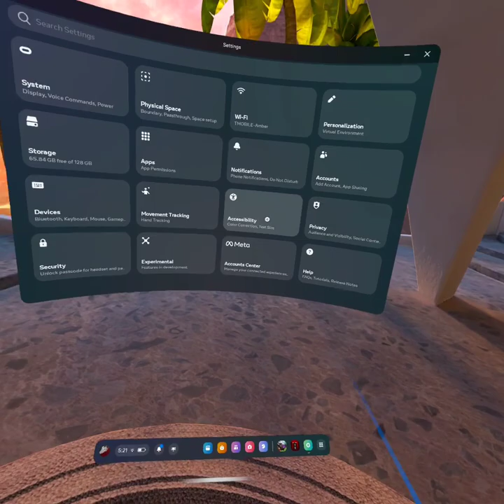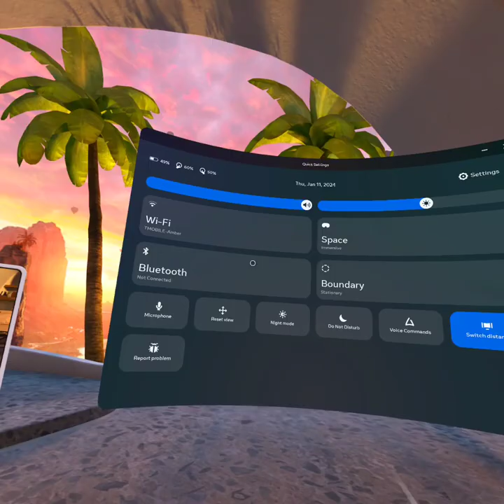funny#yelling playing a scary VR game Gorilla Tag Terror"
"Enter the dense jungle where shadows loom and primal fears awaken. In this harrowing game, you find yourself stranded amidst a labyrinth of twisted vines and ominous sounds. But you're not alone. A hulking presence lurks in the darkness – a relentless gorilla, enraged by your intrusion into its domain. With every step, your heart races as you must outwit the beast, navigating treacherous terrain while avoiding its wrathful gaze. Can you survive the primal terror of the jungle and escape the clutches of the fearsome gorilla?"